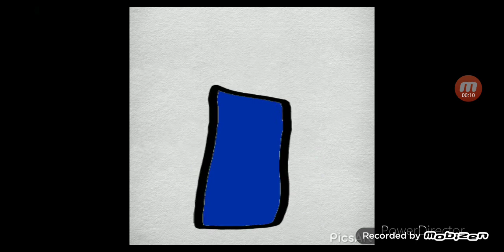Alphabet Band 3!